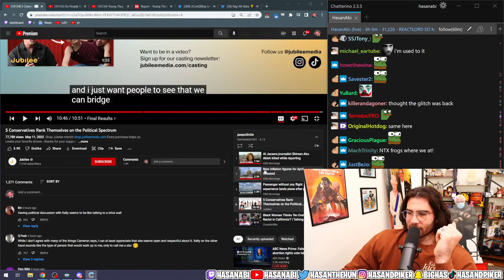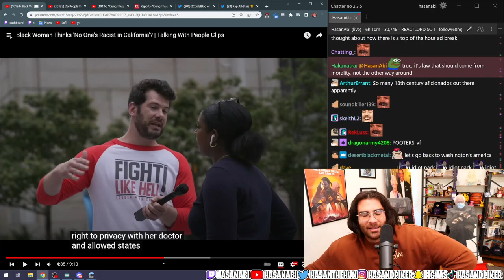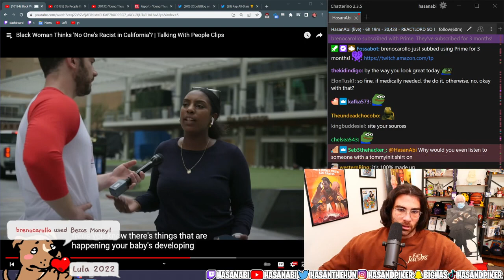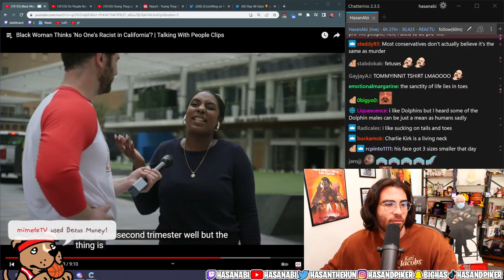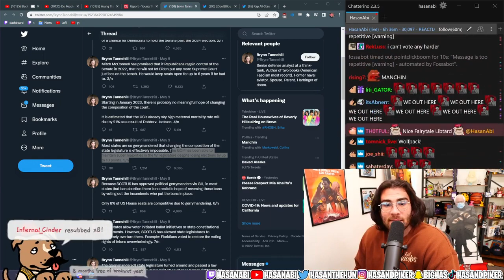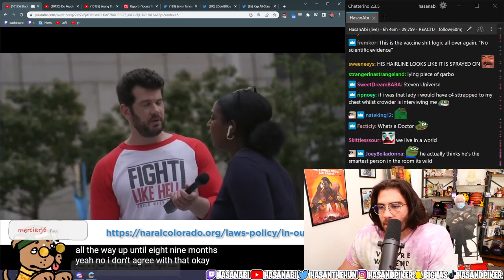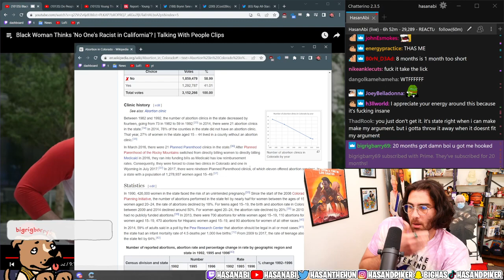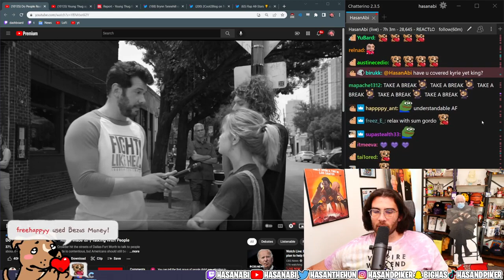Steven Crowder interviews Black Woman who Thinks 'No One's Racist in California' | HasanAbi Reacts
Hasan Reacts to "Hasanabi Reacts to Steven Crowder on Black Woman Thinks 'No One's Racist in California'? | Talking With People Clips " at